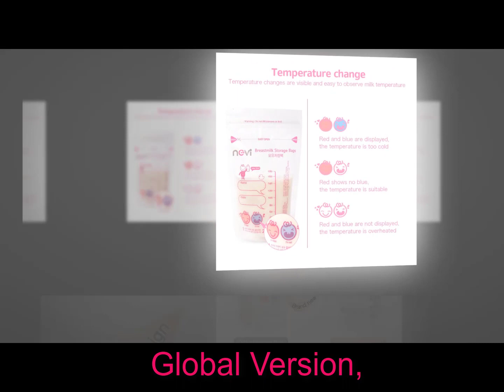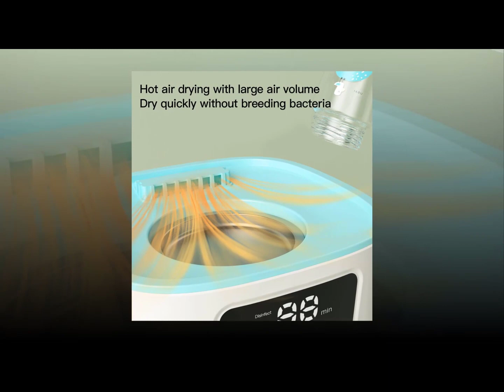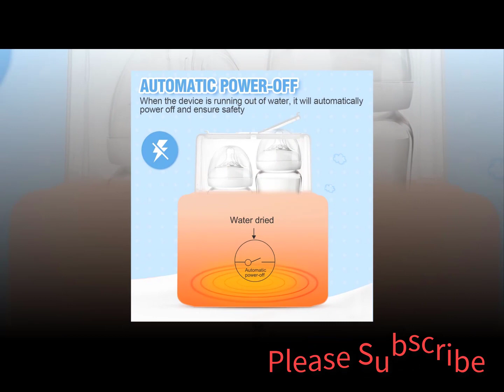Best Baby Bottle Food Heater Reviews 2024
1. Best Baby Bottle Food Heater

2.Best Baby Fast Bottle Warmer  Sterilizer

3. Best Baby Bottle Sterilizer Machine

4. Best Breastmilk Storage Bags

5.Best Double Bottle Warmer Sterilizer